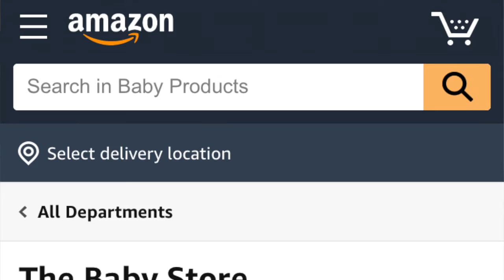Amazon Delivery Drones are Putting the Stork out of Business!